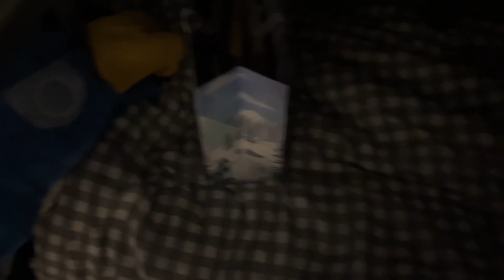Kids were Shocked! Saint Nicolas Day. Vlogmas Day 6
+Rode VideoMicPro+

+studio lights